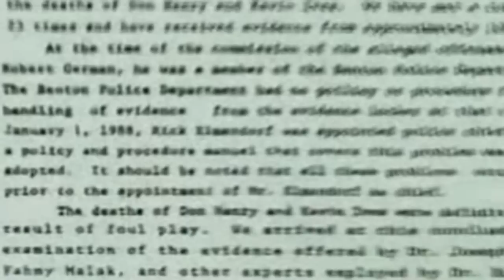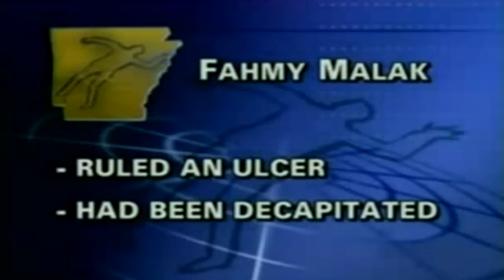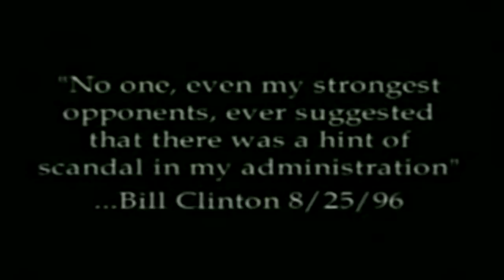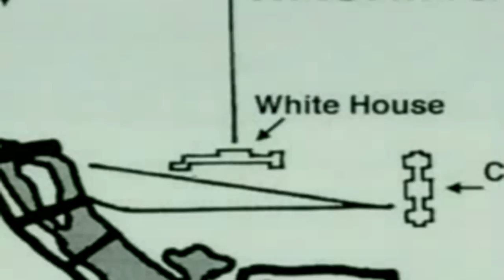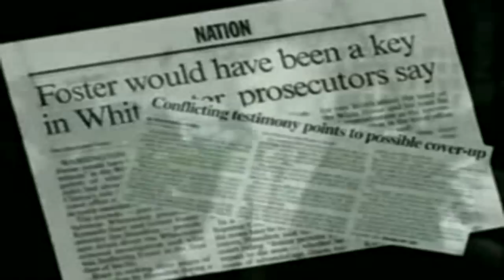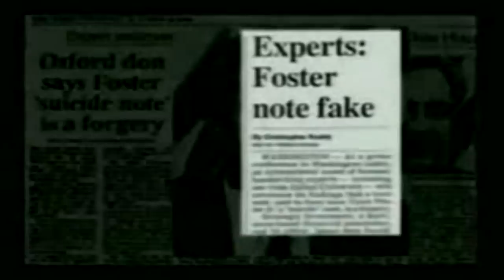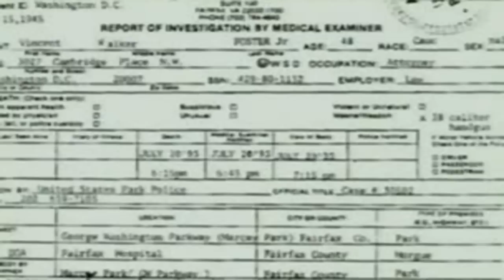The Secret Lives of Bill & Hillary Clinton_clip5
With word floating around that Hillary Clinton may run in 2012, I thought this old video to be as important now, as it was then, and if more people had seen this, perhaps she wouldn't be where she is today; neither would Bill Clinton for that matter.

This documentary, entitled Bill Clinton: His Life, came out in 2004, right about the same time as the autobiography, Bill Clinton: My Life. It takes a good, hard look at the dirty dealings of both Bill and Hillary Clinton but, for some reason never achieved the popularity of Michael Moore's fantasy film, Fahrenheit 911. This movie has been thoroughly suppressed by our left-wing media to the point that it's not listed on IMDb; only until recently, could you find anything about it, via a Google search. Watch and learn how the Clintons turned the White House into a headquarters for organized crime, communist spying and murder, all while the Clinton-friendly media kept the public distracted by focusing on a few of Slick Willy's petty sexual encounters.